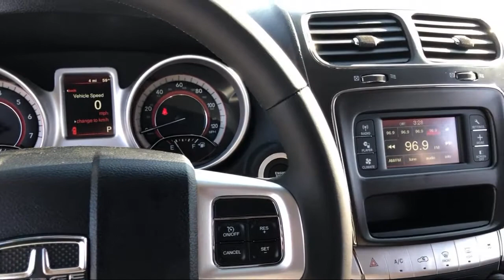2018 Dodge Journey SE Elk Grove Sacramento Roseville Folsom Rocklin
2018 Dodge Journey SE Stock Number: 55923D Vin:3C4PDCABXJT531375.

8575 Laguna Grove Dr.